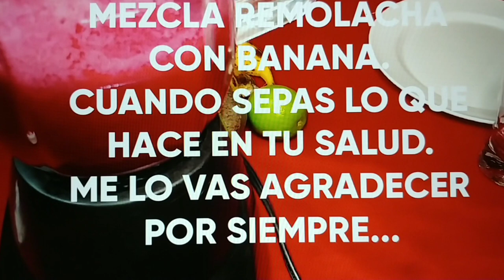MEZCLA REMOLACHA CON 🍌 BANANA, 11 BENEFICIOS PARA LA SALUD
MEZCLA REMOLACHA CON BANANA, 11 BENEFICIOS PARA LA SALUD, Las remolachas han sido usadas por muchos años para propósitos medicinales, principalmente para desórdenes del hígado ya que estimulan los procesos de desintoxicación del hígado.

El pigmento de la planta que le dan su rico color púrpura es betacianina; un poderoso agente, el cual se piensa que puede suprimir el desarrollo de algunos tipos de cáncer.

La remolacha es rica en fibra, ejerciendo efectos favorables en el movimiento intestinal, lo que puede asistir en prevenir el estreñimiento y ayudar a disminuir los niveles de colesterol también.

1.- La Remolacha o betabel es una alimento muy nutritivo
Aporte nutricional de la remolacha:

En 100 gr de remolacha hay:

Su composición de agua es de aproximadamente 80%
Calorías: 43 kcal
Carbohidratos o hidratos de carbono: 9,56 gr
Proteínas: 1,61 gr
Grasas: 0,17 gr
Fibra: 2,8 gr
Minerales: calcio, hierro, magnesio, fósforo, potasio, sodio, zinc cobre
Vitaminas: vitamina C, tiamina, Rivoflavina, niacina, vitamina B6, vitamina E, vitamina K
Fuente: USDA (Departamento de Agricultura de los Estados Unidos, servicios de investigación agrícola)

Otros Beneficios de la remolacha:

Hidrata el cuerpo, debido a su gran contenido de agua
Revitaliza al organismo
Por su aporte de fibra, ayuda como tratamiento natural contra el estreñimiento
Ayuda en la depuración del organismo
Contribuye a la salud cerebral
Mantiene la piel saludable, esto, por su rico aporte de vitaminas
Ayuda a que el corazón se mantenga saludable, permitiendo que los niveles de colesterol se reduzcan, así como de triglicéridos.
Permite que el nivel de colesterol bueno (HDL) aumente
Fortalece los huesos
Ayuda en la cicatrización de heridas
Ideal para combatir problemas respiratorios.
Previene el envejecimiento prematuro
Limpia el hígado
Previene la acumulación de depósitos grasos
Ayuda a eliminar toxinas del organismo
Reduce la presión arterial
Previene el desarrollo de enfermedades cardiacas
Fortalece el sistema inmunológico
Ayuda a la salud digestiva
El consumo de remolacha está altamente recomendado por los expertos, no sólo por su riqueza nutrimental, sino también por todos los beneficios que brinda tanto para mejorar la salud, como para prevenir afecciones y enfermedades futuras.